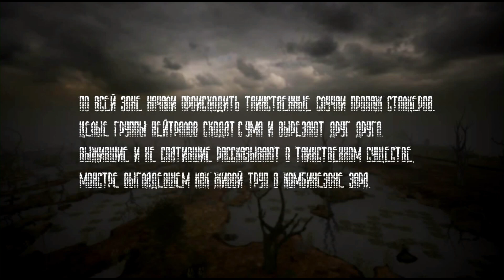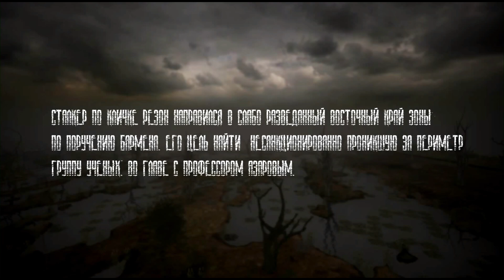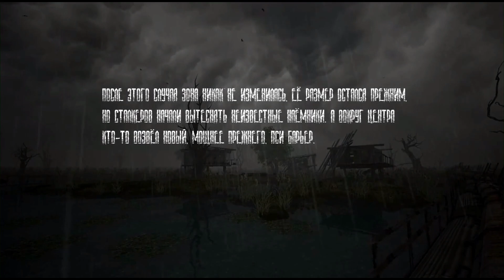S.T.A.L.K.E.R.: Голос (Эпизод 1 -2) - все сюжетные диалоги